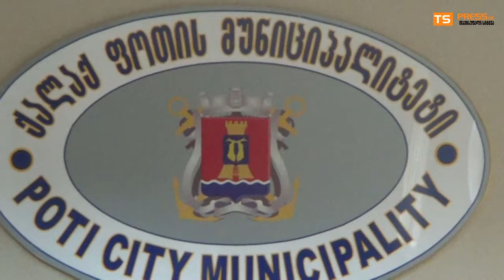დარეჯან ცხვიტარია-ათჯერ მეტი ქონდათ ფული იმისთანა ხალხი მიაყენეს კედელზე და მიახვრიტეს